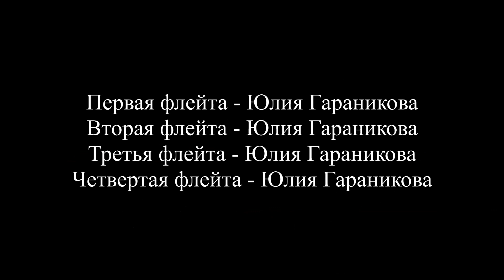Henry Purcell "Rondo" - Yulia Garanikova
Генри Перселл "Рондо" (из Сюиты "Абделайзер")
Юлия Гараникова - флейта
Апрель-2020